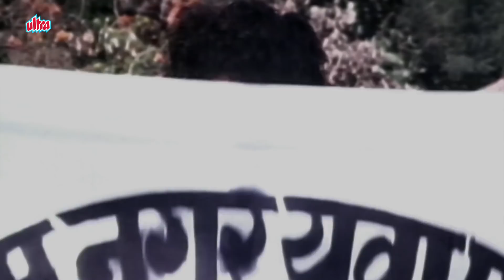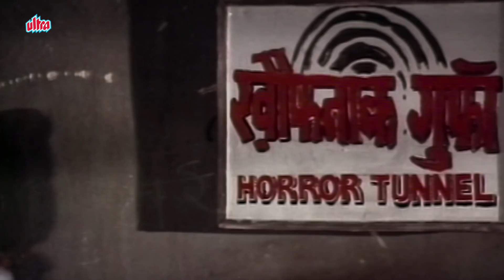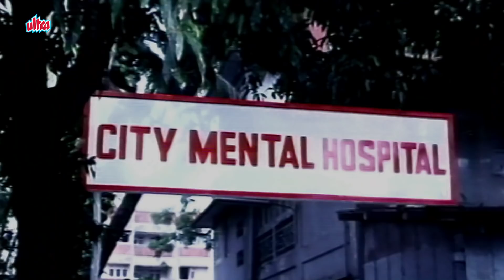Kader Khan fools Police - Scene 2 | Gulshan Grover | Baap Numbri Beta Dus Numbri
Watch Kader Khan fools Police in a comedy scene from the movie Baap Numbri Beta Dus Numbri.
Cast : Kader Khan, Shakti Kapoor, Jackie Shroff, Farha, Aditya Pancholi, Gulshan Grover, Asrani, Ram Sethi, Anjana Mumtaz.